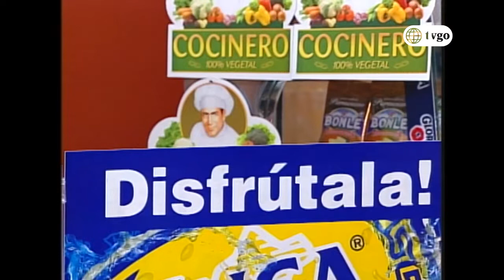Así es la vida - Cap 82 - 4/5